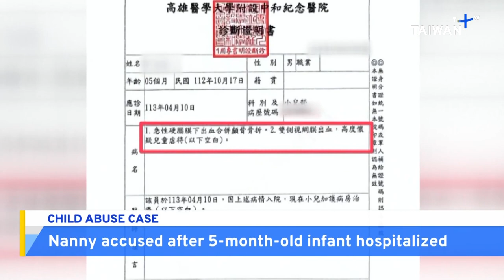Mother Alleges Nanny Hospitalized Child in Another Child Abuse Case in Taiwan | TaiwanPlus News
A mother has alleged that her nanny abused and seriously injured her five-month-old baby in what has become a string of child abuse scandals in Taiwan in recent months.

📹 Reporter(s): Joseph Wu/Chris Gorin